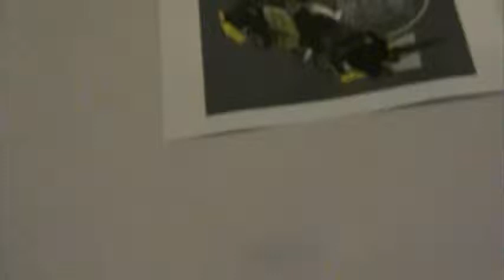Dan Gilvezan "Bumblebee" in character